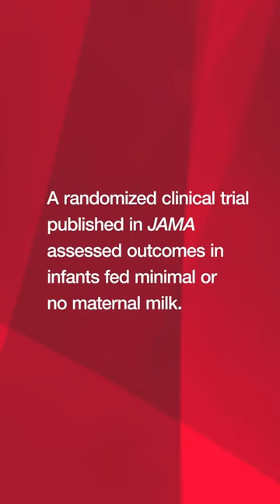Neurodevelopmental Outcomes of Extremely Preterm Infants Fed Donor Milk or Preterm Infant Formula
Among extremely preterm infants, donor milk feeding did not result in different 2-year neurodevelopmental outcomes compared with preterm formula feeding.

Read the full article "Neurodevelopmental Outcomes of Extremely Preterm Infants Fed Donor Milk or Preterm Infant Formula | A Randomized Clinical Trial,"